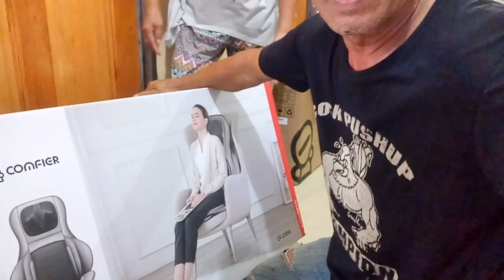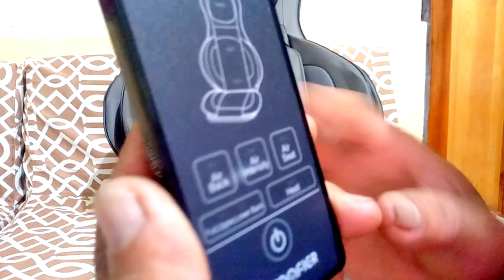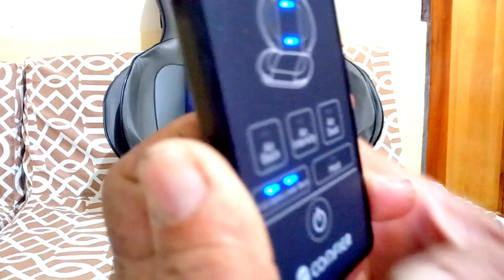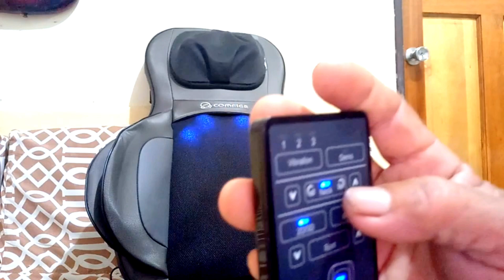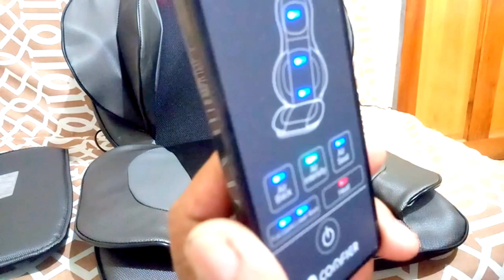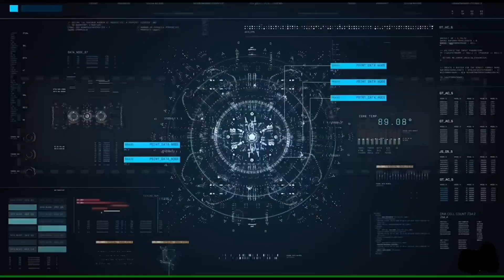PAANO GAMITIN ANG COMFIER SHIATSU NECK & BACK MASSAGER | FATHER’S DAY SPECIAL | Madiskarteng Eder